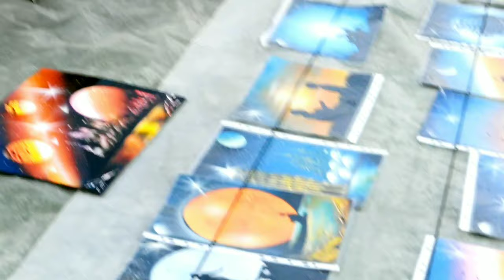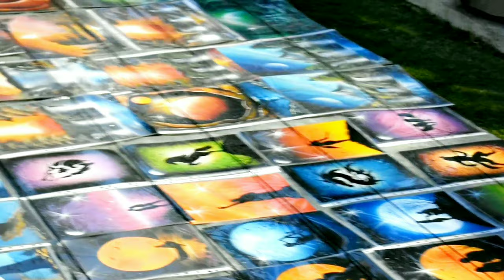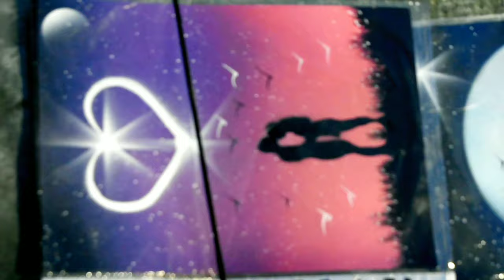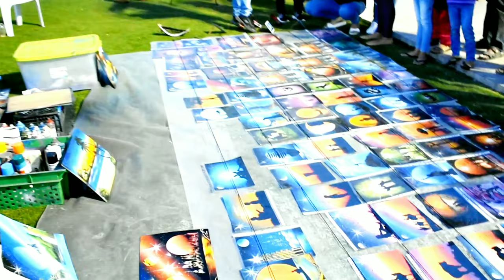Spray Paint Art | Qatar | AMANUL SHEIKH